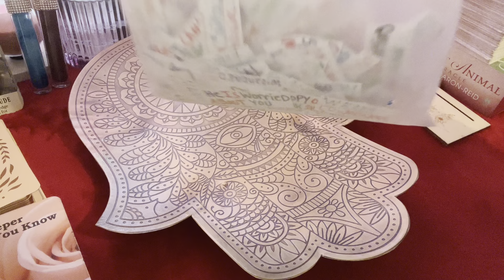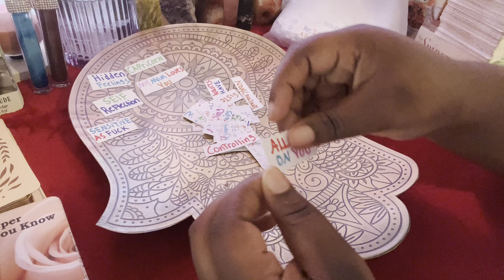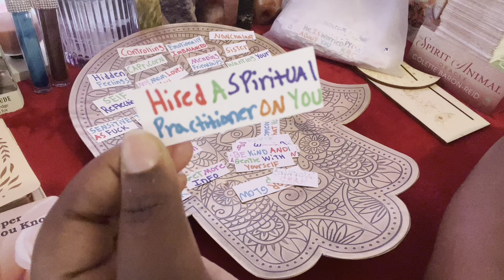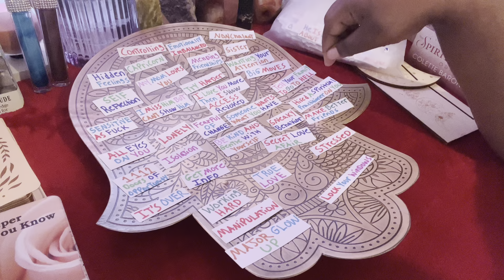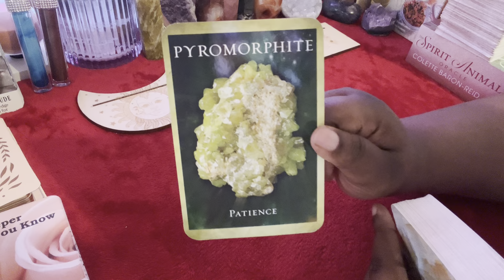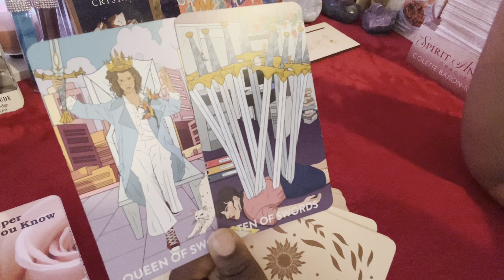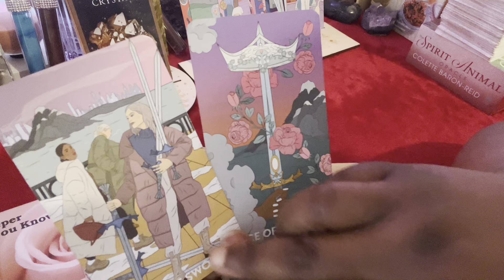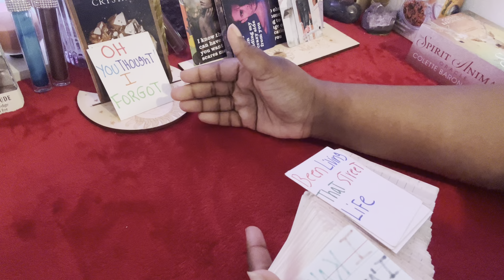Scorpio💐Major Glow Up Coming Through☀️& They Want 2 Take Care Of You💖They Care More Then U Know🌷